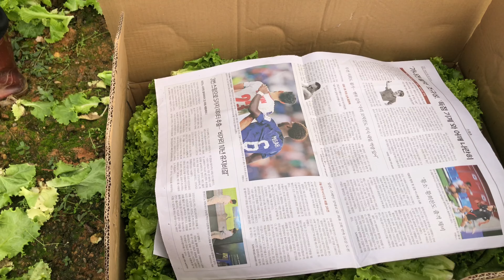thu hoạch xà lách của người dân Đà Lạt